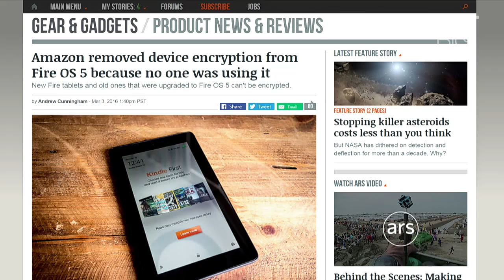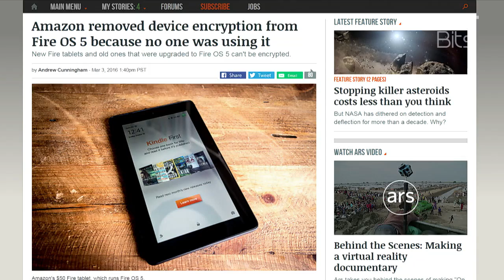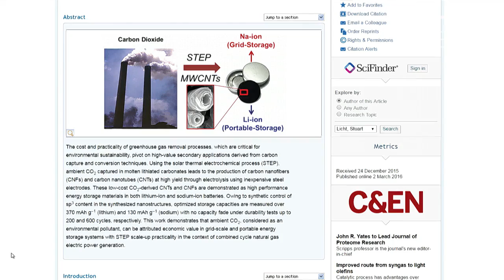Carbon Nanotubes STEP it up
Amazon extinguishes full device encryption in Fire OS 5. Also, researchers found that Lithium-ion batteries using carbon nanotubes had 10 times the power storage performance.